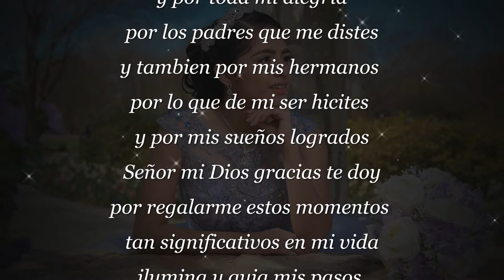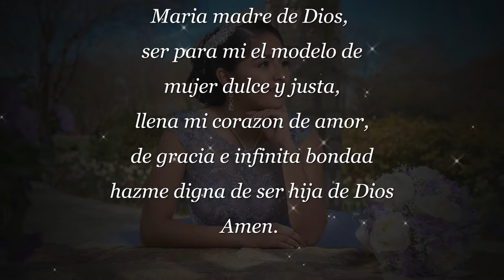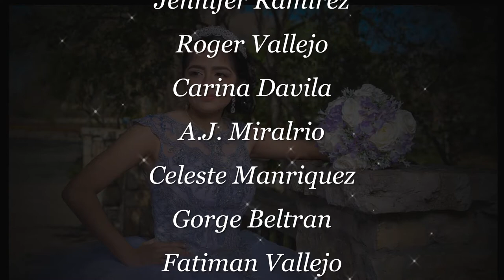Emily Vallejo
Quinceañera Highlights